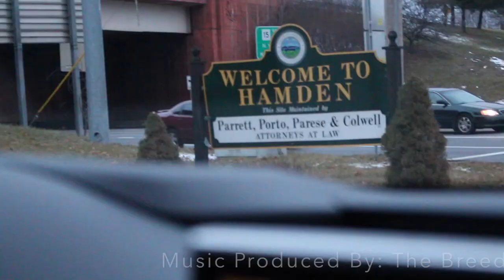Timothy Dawson Tremont waters Highlights (Notre Dame Vs Hamden High